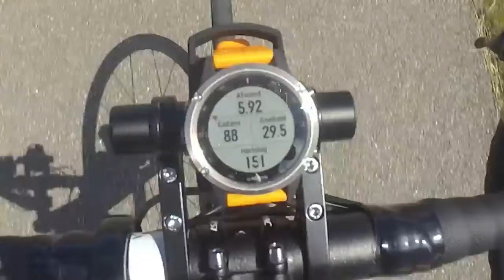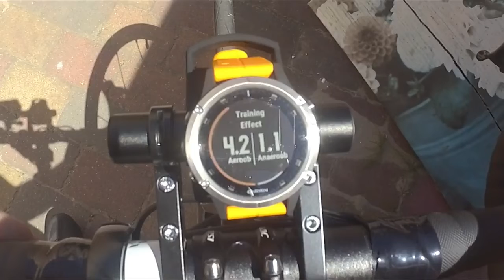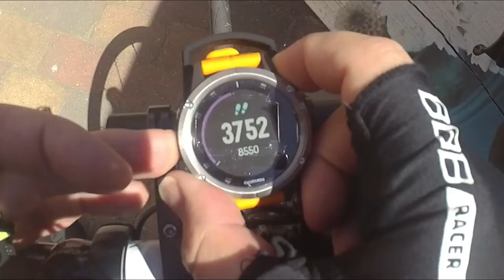Garmin Fenix 5 Plus navigatie en Varia Radar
Favorable offers:

Banggood: Bakeey Quick Release Genuine Luxury Silica : 0
Flipkart: garmin fenix 5s sapphire smartwatch